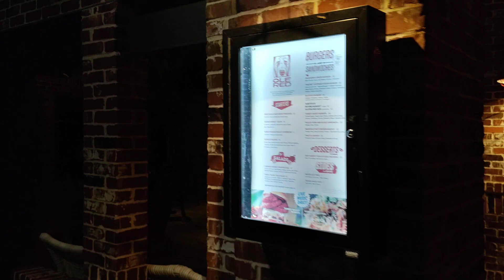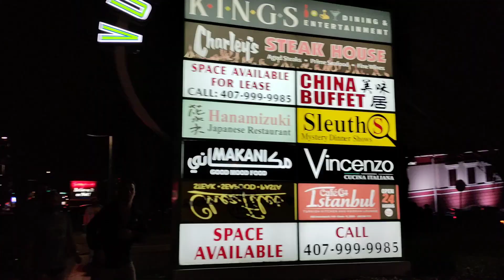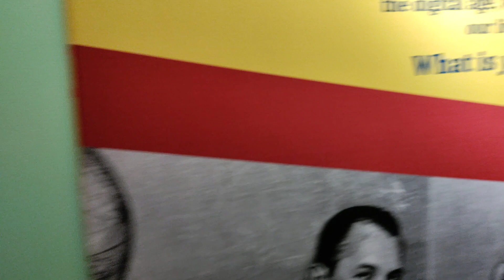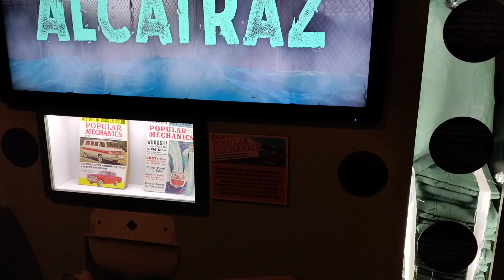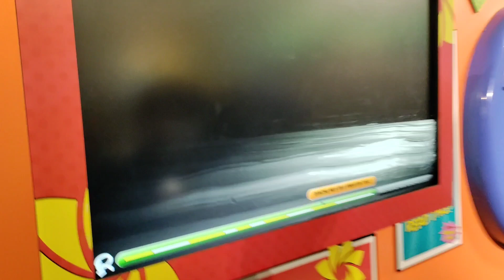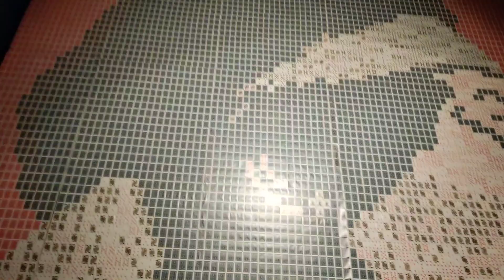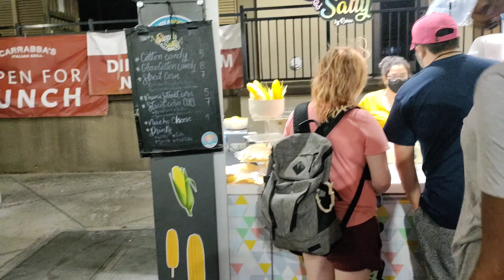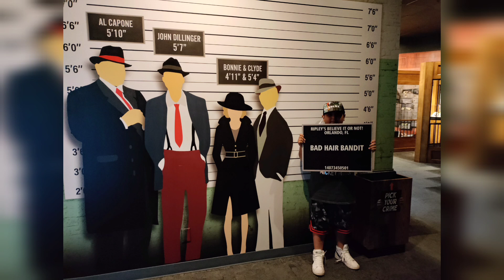Ripley's Museo!!! International Dr. Vamos a Orlando FL!!! VLOG! PASEO! DIVERSIÓN/Mundo de BriSan 🌎❤️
VAMOS UNOS DÍAS A ORLANDO FLORIDA 😍😍😍🤩🤩🤩😃😃😃🌴🌴🌴☀️☀️☀️